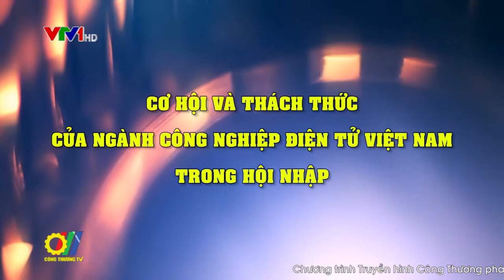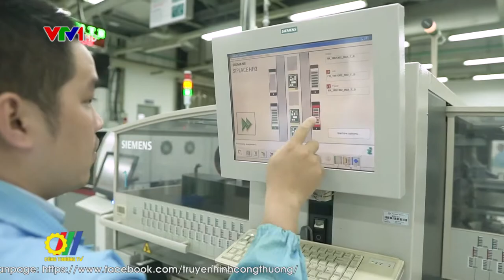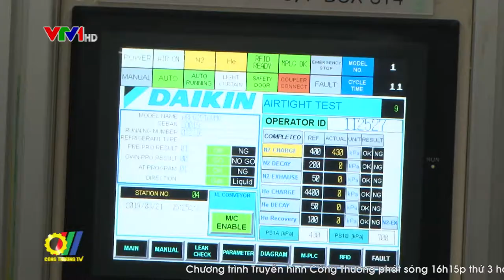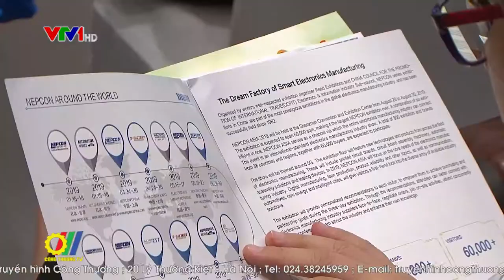Cơ hội và thách thức của ngành Công nghiệp điện tử Việt Nam trong hội nhập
So với các ngành khác, ngành Công nghiệp điện tử của nước ta mặc dù hình thành chậm nhưng có tốc độ tăng trưởng khá nhanh qua các năm và ngày càng đóng vai trò quan trọng hơn trong sản xuất công nghiệp và xuất khẩu của nền kinh tế. Bối cảnh hội nhập kinh tế quốc tế ngày càng sâu rộng đặt ra yêu cầu về những giải pháp mạnh mẽ cũng như sự chuẩn bị về năng lực cạnh tranh và công nghệ để ngành Công nghiệp điện tử của nước ta có thể tham gia vào sâu hơn vào chuỗi giá trị sản xuất toàn cầu…